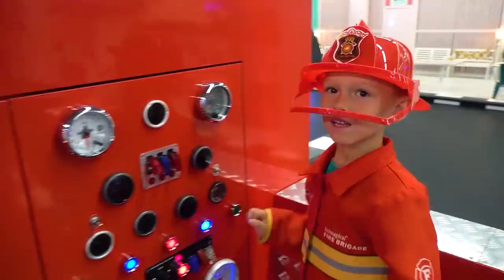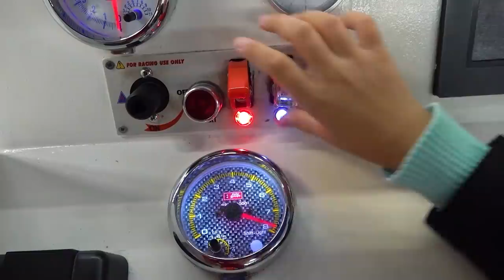صوفيا يمسك لص في سيارة للشرطة